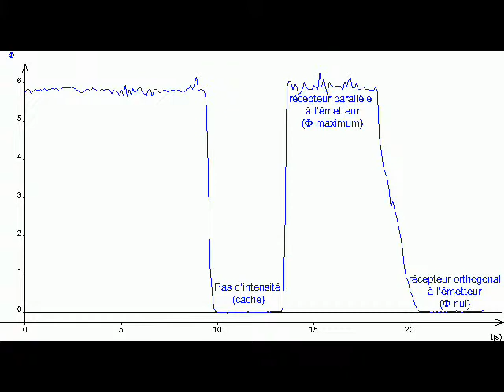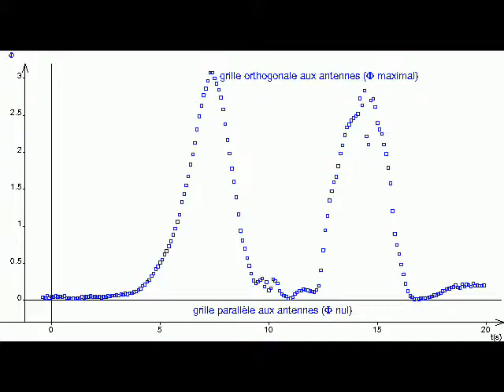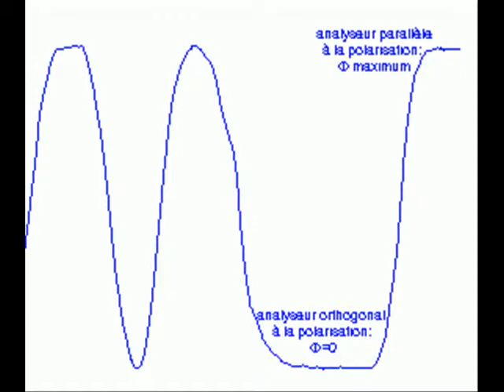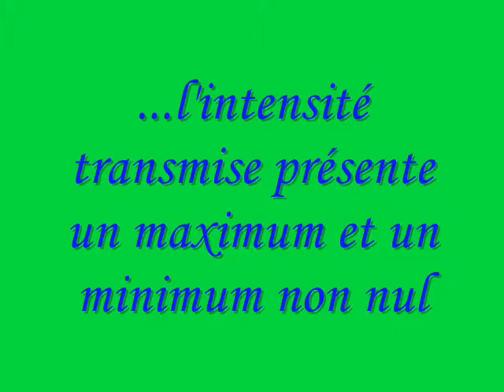Différents états de polarisation de la lumière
Expérience sur les ondes : les différents états de polarisation de la lumière.